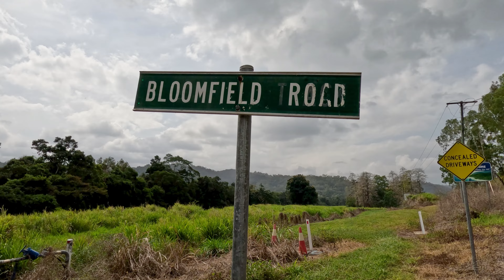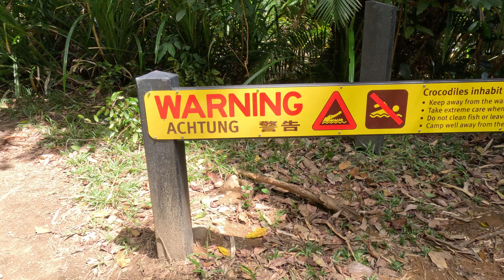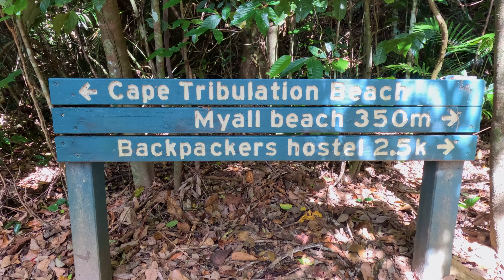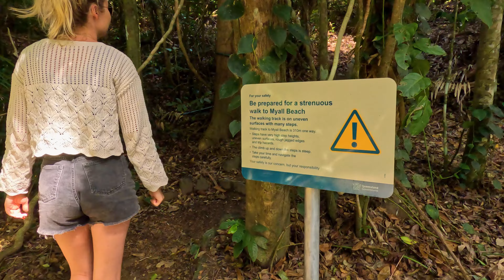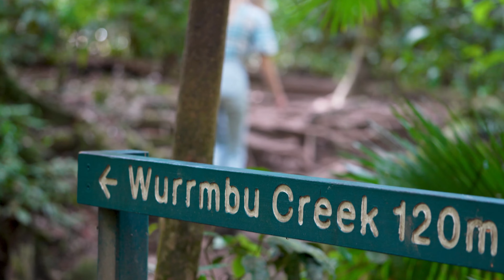Daintree Adventures: 4x4 Expedition Through the World's Oldest Rainforest | Big Lap Ep. 2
EPISODE 2 - Borderland Big Lap of Australia

Join us as we continue our adventures through Far North Queensland. In this video we take you further into the rainforest than we have ever been before, finding some of the most beautiful swimming spots, pristine beaches and epic gorges of the wet tropics. We’ve never been anywhere quite like it - and we were honestly blown away with what we found!